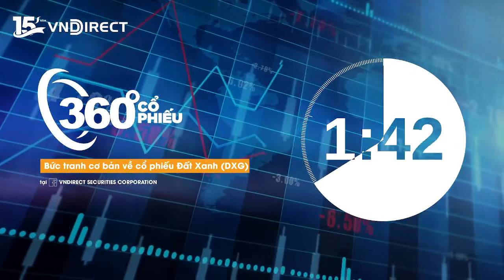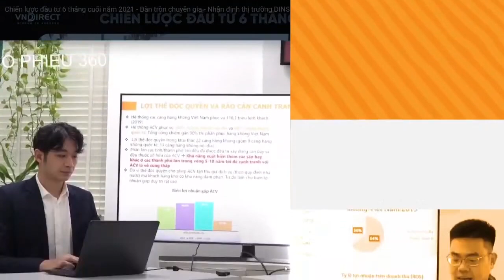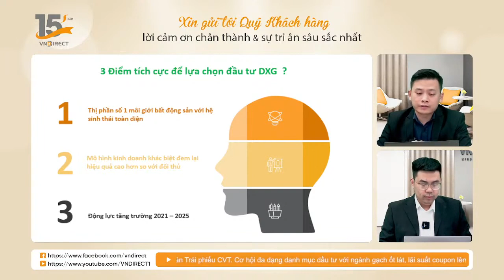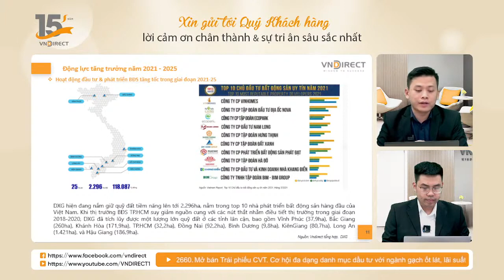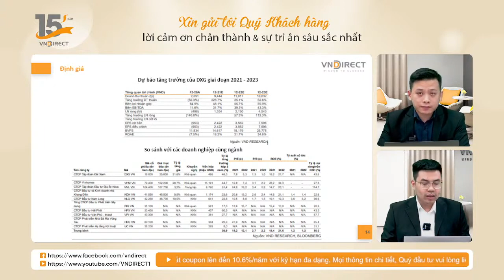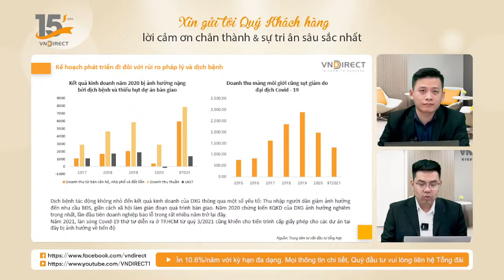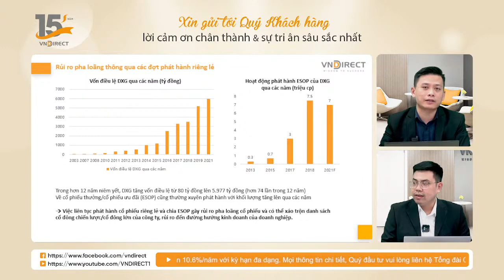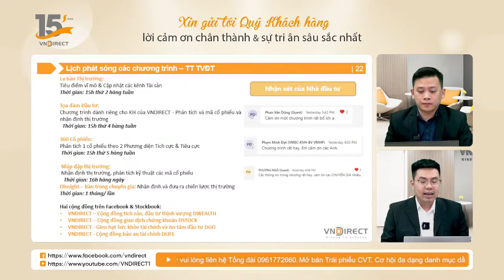Cổ phiếu DXG Hệ sinh thái BĐS hứa hẹn | VNDIRECT - DINSIGHTS Bàn tròn chuyên gia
DXG là một mã cổ phiếu có một hệ sinh thái hỗ trợ đằng sau rất tốt. Đây cũng là một mã bất động sản có nhiều điểm hứa hẹn. Hãy cùng các chuyên gia trong cổ phiếu 360 độ phân tích câu chuyện cơ bản của DXG để thấy được tiềm năng phát triển của mã cổ phiếu này trong tương lai.